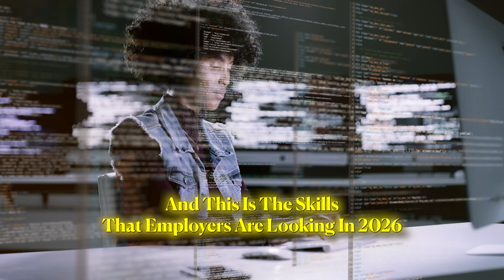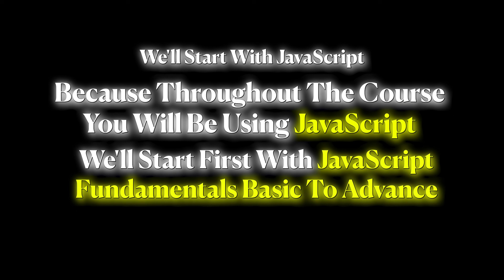Automation Testing Live Playwright Online Training Using JavaScript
We are happy to announce the launch of our Playwright Training Program.

Batch Information
Starting Date: 12th January 2026
Mode: Online
Batch Type: Weekday Batch (Monday to Thursday)

Pricing Details:
Regular Price:
₹15,000 + GST (India)
$250 USD (Outside India)

Thanks & Regards,
Mukesh Otwani Team
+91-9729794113